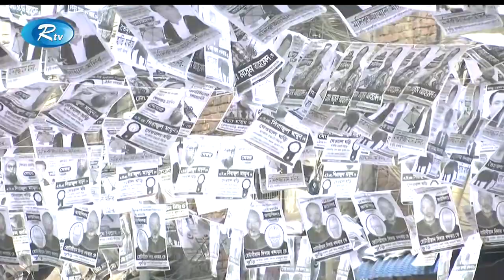জমে উঠেছে নারায়ণগঞ্জ সিটি কর্পোরেশনের নির্বাচন, চলছে শেষ মুহুর্তের গণসংযোগ | Rtv News